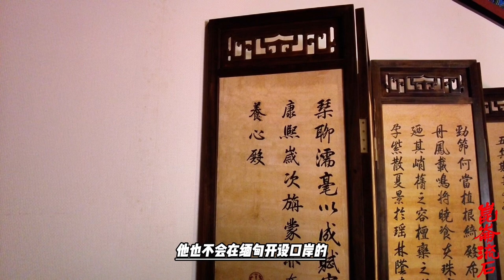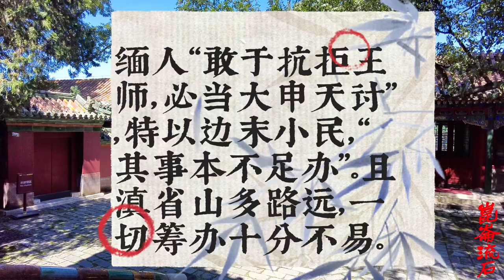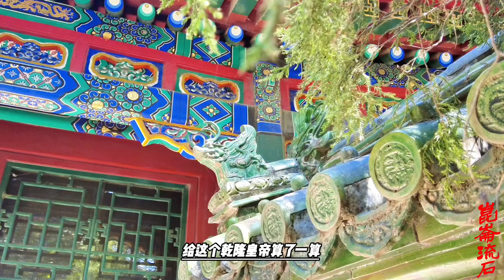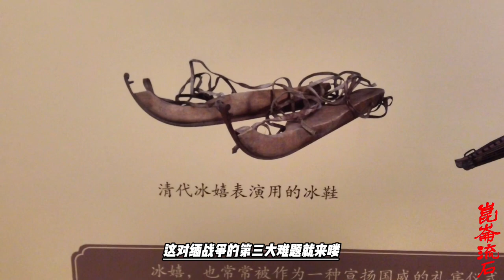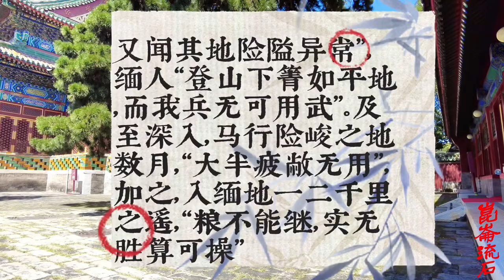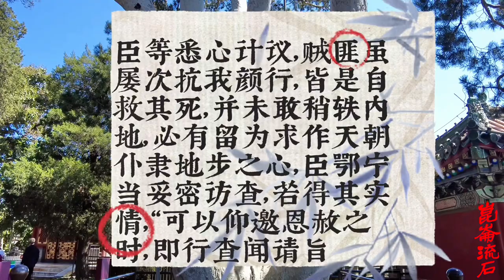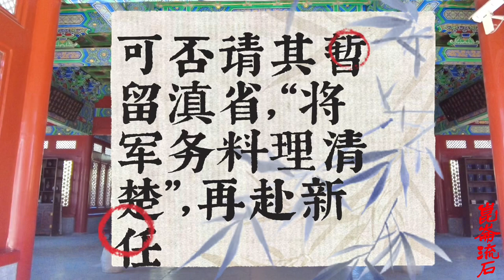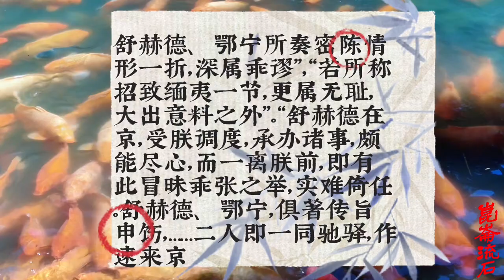乾隆不听劝阻执意打缅甸，面临百万人吃饭问题，忠诚大臣被革职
兵一千名，需骑马二千匹，驮马三百匹，运粮及跟役需马一千五百匹，如系满兵一万名需马三万八千匹。绿旗兵一万名，需骑马三千匹，驮马三千匹、运粮余丁所需之马一万三千匹，共一万九千匹，如系三万名绿旗兵，则需马五万七千匹。另外，官员乘骑，驮载粮食，安设台站，续运粮食，又需马数万匹，此系办马之难。这样大量马匹，筹办难，购备草料也不容易。兵四万名，日需米四百石，马十万匹，日需米一千石，按用兵十个月计算，需米四十二万石，要拨夫役一百余万人运输，此为办粮之难。长途跋涉，山峻道窄，边外又烟瘴盛行，水寒土湿，易染痢疾和疟痢，上年南路“官兵病者接踵”，北路“亦病者累累”。“又闻其地险隘异常”，缅人“登山下箐如平地，而我兵无可用武”。及至深入，马行险峻之地数月，“大半疲敝无用”，加之，入缅地一二千里之遥，“粮不能继，实无胜算可操”。